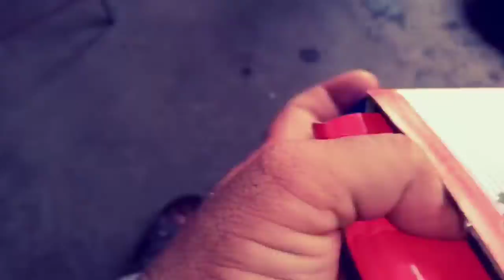how to replace differential star urdu-hindi tutorial | master autos tv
Differential star get noise watch how to replace
sawraj Mazda differential
1- Mazda t3500 back excel work
2- Mazda titan differential
3- Mazda titan star body